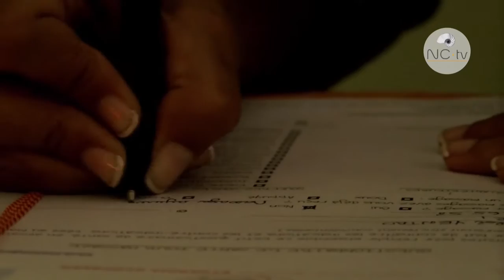Le massage Suédois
Cloé Yentao et Lou Lurde ont testé pour vous le massage Suédois.
Un massage qui permet de soulager les courbatures et d' évacuer stress et tension musculaire.